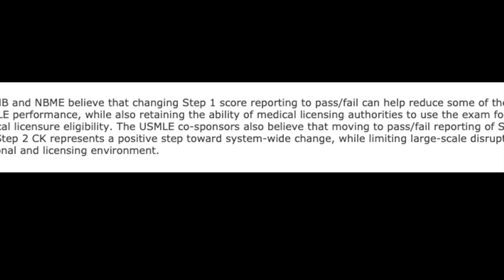USMLE STEP 1 is now PASS FAIL - WHAT DOES THIS MEAN FOR DO's and IMG's ?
Hey guys! Dr Sharma DO here!
The usmle step 1 is now pass or fail.
This could mean a lot of IMG's and DO's - and not in a good way.

Also.. you're going to choose a field where you have the potential to care for one of MY family members, I would hope to god that you'd try to do REALLY WELL in medical school.
And NOT just pass or fail.

View discretion advised. The information provided in this video is not intended nor implied to be a substitute for professional medical advice, diagnosis or treatment. All content, including text, graphics, images, and information, contained in this video is for educational and informational purposes only and does not substitute professional advice from your own primary health provider/doctor.